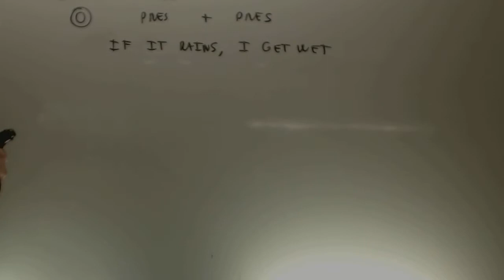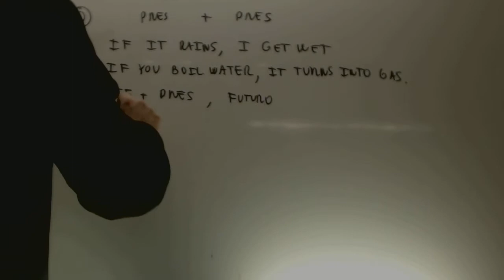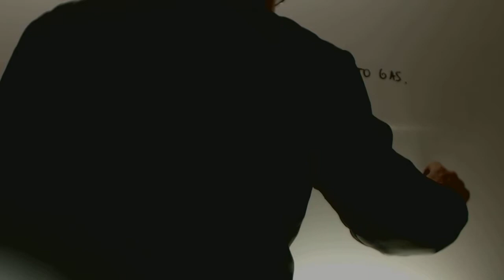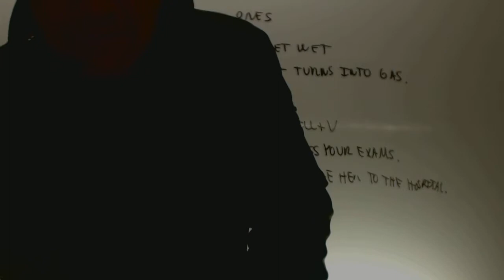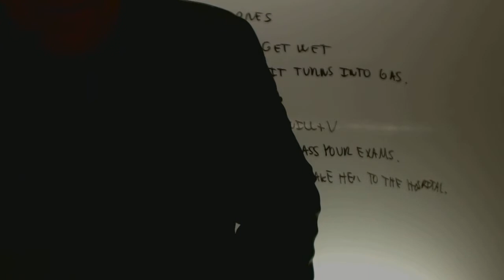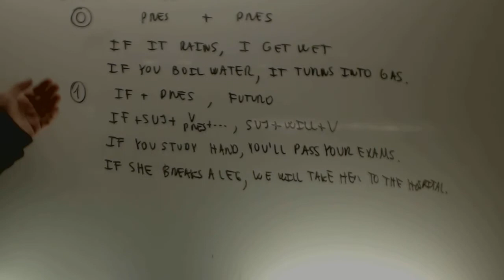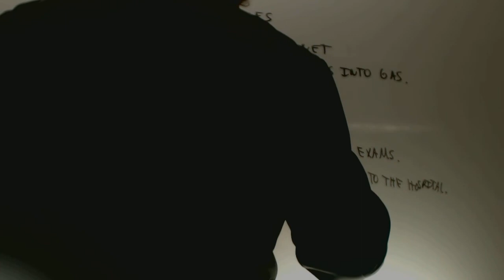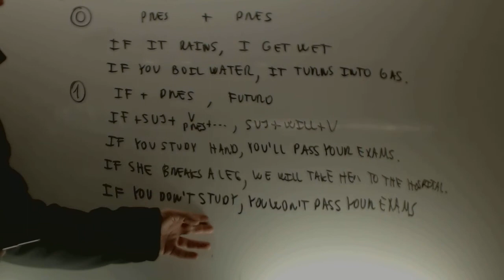First conditional Ingles Acceso CFGS Academia Usero Estepona